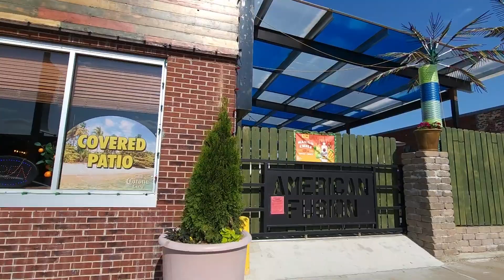All Stars Patio Dance Party at Chef Tito's, NKC, 2023